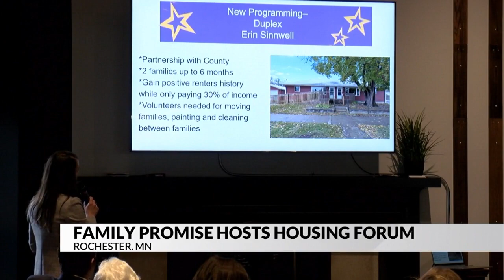Family Promise Rochester hosts housing forum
(ABC 6 News) – Leaders from multiple organizations fighting homelessness got together for a housing forum Sunday. The organizations in attendance say they have all seen a huge increase in need since the start of the COVID-19 pandemic.

Family Promise invited poverty-informed practice speaker Chad Dull to talk to the large crowd.

Dull, who says he grew up poor himself, says poverty is a circumstance, not a character flaw.

“We live in a society where we want to blame the poor for being poor,” Dull said. “If it’s not their fault, then it could happen to you and so we have to believe they goofed up, they made a mistake. And that is a dangerous thing to believe. It’s really dangerous because if we believe that being poor means you’re not as good or you make bad choices…then we start to believe that simply having money makes you a better person.”

Representatives from Family Promise Rochester also spoke about a potential partnership with Olmsted County. Executive Director Erin Sinnwell says Family Promise has not signed a contract, but the county bought a new building in south Rochester, and they’ve asked Family Promise to house people there. Family Promise says the new addition means they will be able to house more than 10 families throughout its three buildings.

“I remember our waitlist used to be maybe 15 families – maybe getting up to 20. And now it’s definitely in the high 20s,” Sinnwell said about the increase in demand.

Sinnwell hopes the new 9,000-square-foot building will help them tackle the increased need, but they’re also looking for more volunteers.

Family Promise hopes to have its new building up and running by Fall 2023.